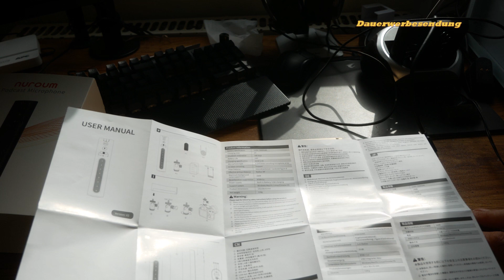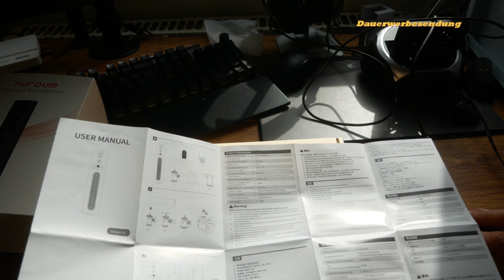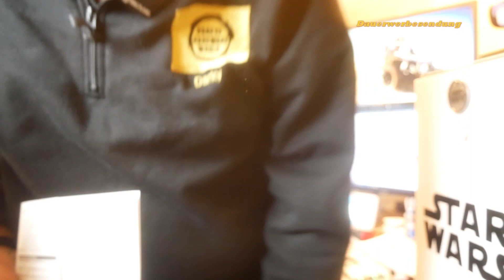NearStream AM10B USB-Mikrofon mit Richtcharakteristik Test an DSLR-KAMERA -Review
Info zum Produkt:NearStream AM10B Kamera/USB Mikrofon, 15H Laufzeit, 3 Aufnahmemuster, Rauschunterdrückung für Vlogging/Filmen/Streaming/Podcasting, On-The-Go Mikrofon für DSLR- und Videokamera, Plug and Play für PC
Produkte im Video:
🔵 [AMZ LINK]NearStream AM10B